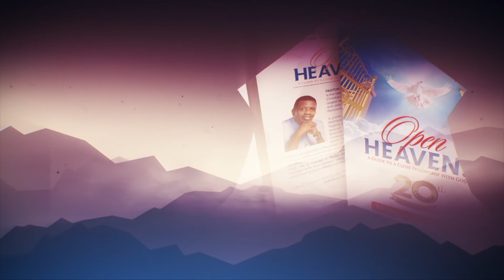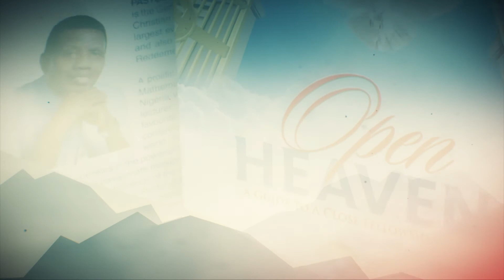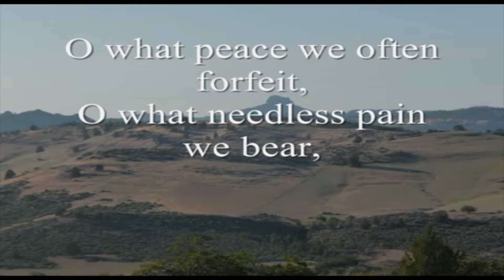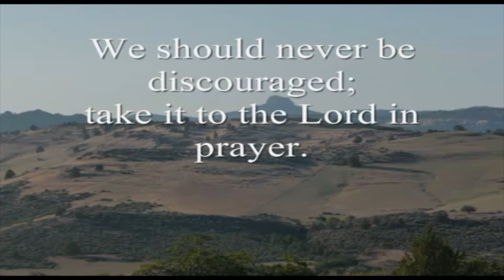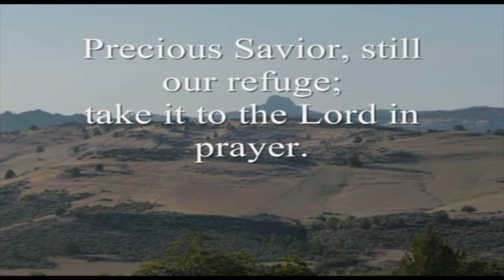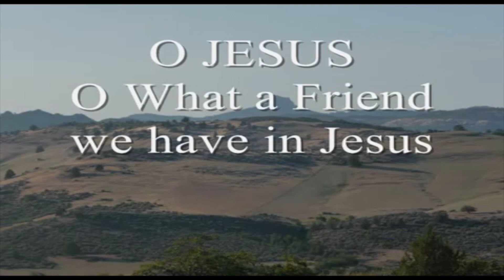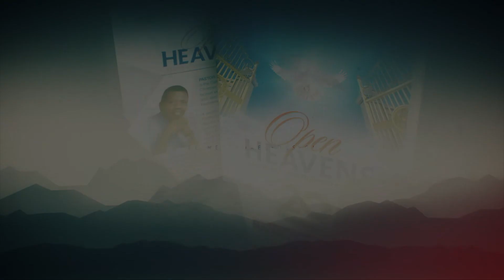ZULU OPEN HEAVENS, GOD'S SPECIAL ABODE AND WORKSHOP